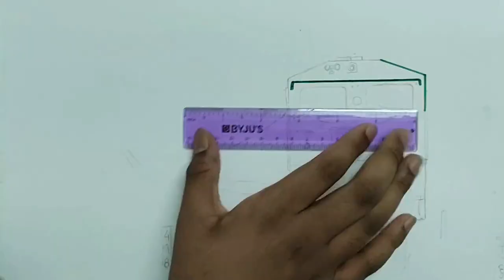GOC WDP 3A 15532 in all its glory cruising through the Konkan Territory with the TVC Rajdhani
Wishing all of my subscribers a very happy and fruitful new year!!